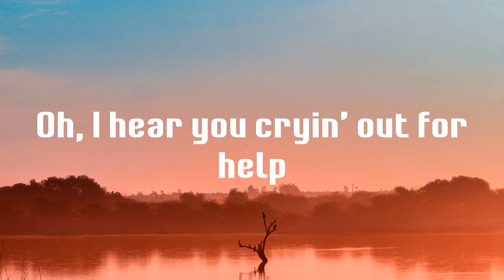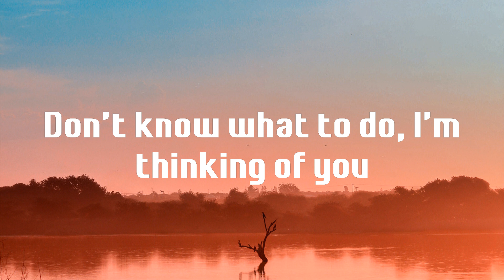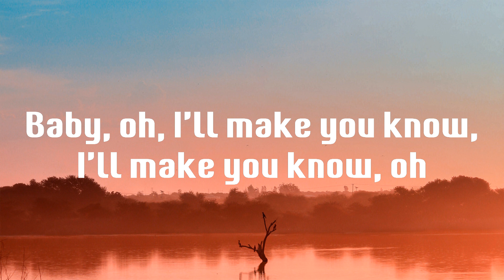Toxic - BoyWithUke (Lyrics)